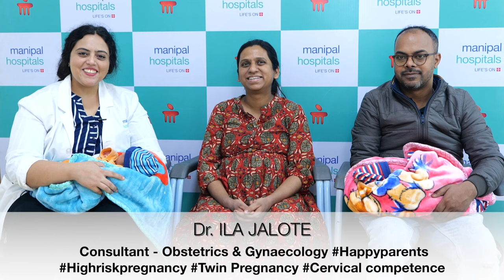Twin High Risk Pregnancy with cervical incompetence | Dr. Ila Jalote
Conceiving despite a history of miscarriage is difficult but not impossible. Watch this video to learn how Dr. Ila Jalote, Consultant Ob & Gynaecology, Manipal Hospitals Gurugram, navigated a high-risk pregnancy to deliver 2 healthy babies.